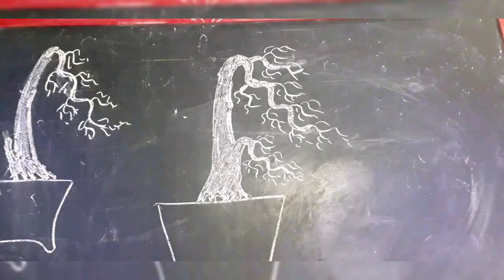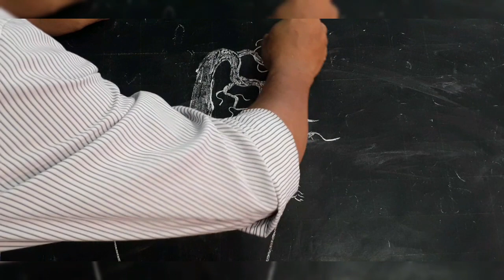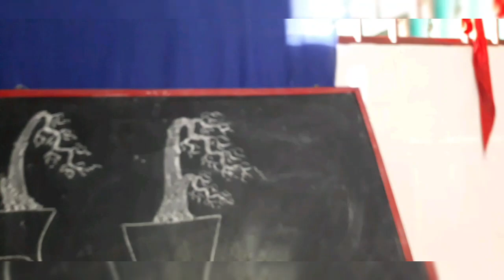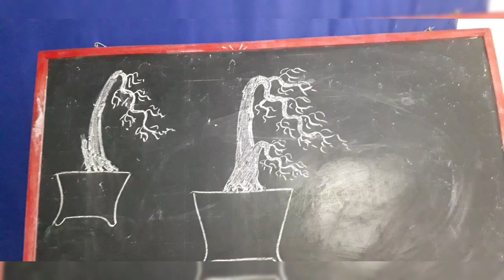BONSAI" HOW TO CREATE A FALLING BRANCH"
BONSAI PASSION AND CREATION
PASSION OF A VIETNAMESE FARMER
DOING DIY
MY OWN BONSAIS